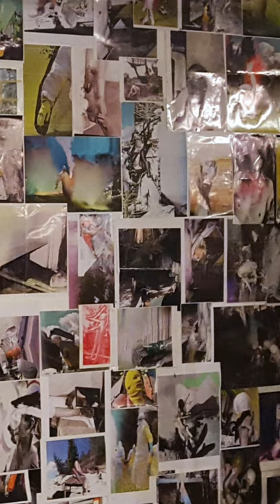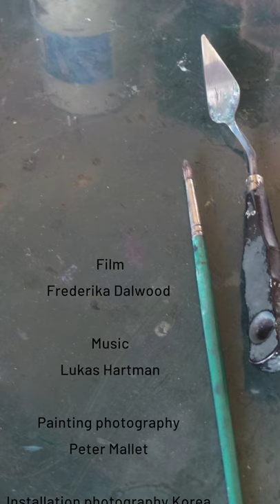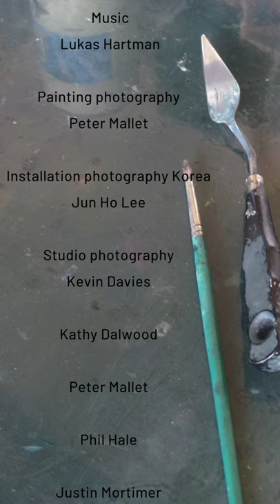'Tommorrow' Justin Mortimer